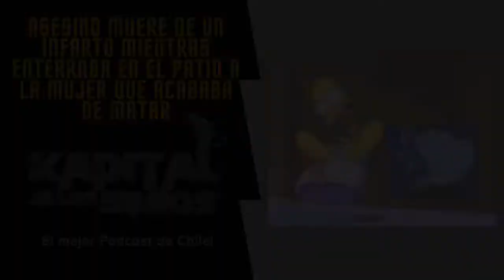Mono ladron, narcotunel y mas!!!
Hola a Todos!! Les dejamos un nuevo fragmento de nuestro programa
Esta semana en "La vuelta al mundo", El mono ladron, narcotunel y mas!!
Recuerden escuchar nuestro programa completo en Spotify!
KAPITAL DE LOS SIMIOS...